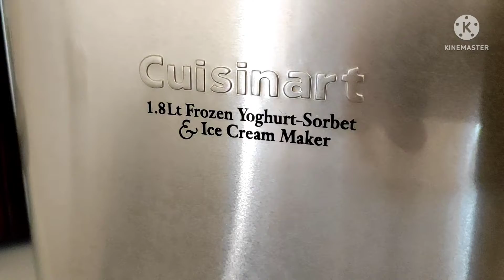Мороженица Cuisinart - Cuisinart ice cream maker